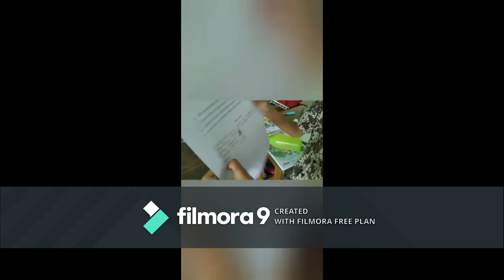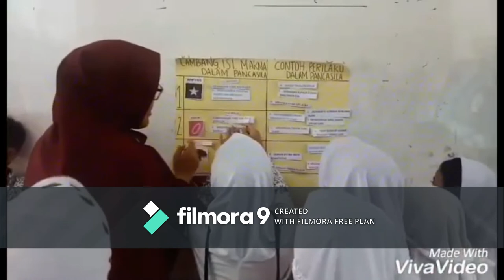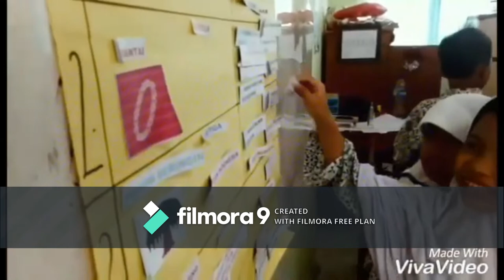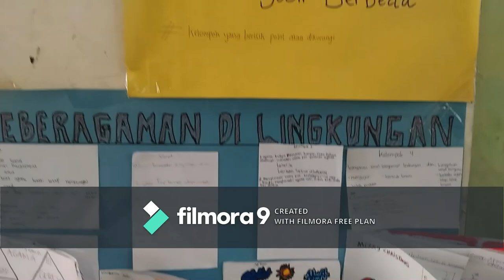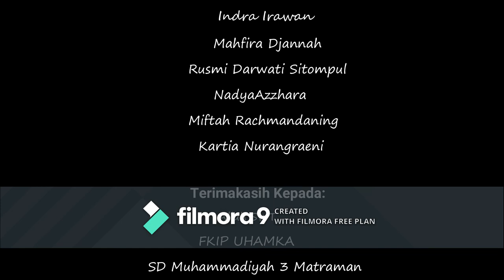SD Muhammadiyah 3 Matraman (2019)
Assalamualaikum temen-temen.
Jadi ini adaah video keduaku dan lagi2 video laporan haail magang di SD Muhamadiyah 3 Matraman lagi hehe

Maaf kalau videonya ada watermark segede gaban, aku udh berusaha buat ilangin watermarknya tp tetep gabisa huhu

Terus, rencananya aku mau buat video untuk diypload di youtube nihh dan mau pake aplikasi editor video lain biar gaada watermarknya..
Temen-temen punya ide aku harus buat video apa?
Kalau temen-temen punya ide, boleh komen di kolom komentar yaaaaaah:)
Terimakasihh:)